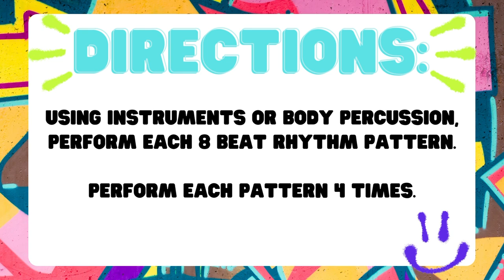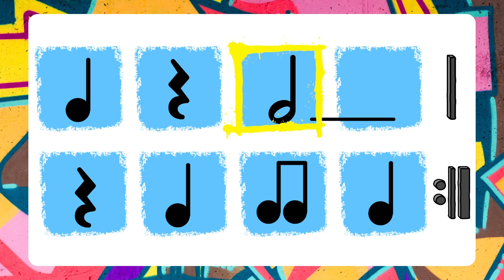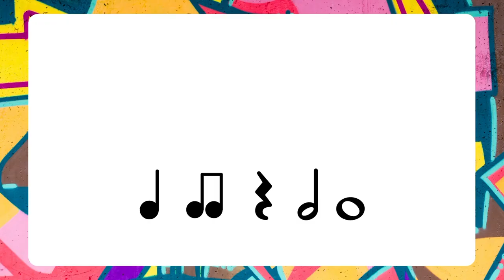Rhythm Practice - Whole Notes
Use instruments or body percussion to perform each 8 beat pattern 4 times in a row.
Rhythms used: quarter notes, beamed eighth notes, quarter rest, half notes, and whole notes.

Looking for a way to show support?